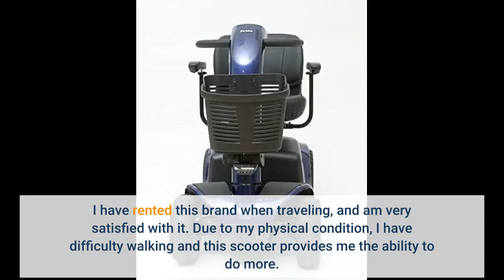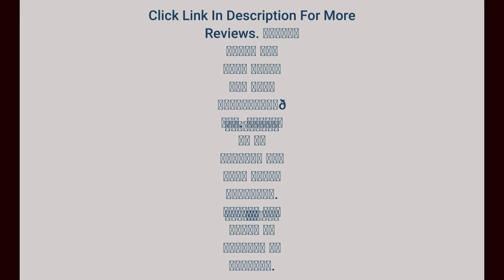Victory Sport 4-Wheel Fast Power Electric Scooter Pride Mobility SC710 LXW Red Color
Ive been looking for years for a scooter with a true suspension. This one just came out. Ive only driven up an down my fairly rough older driveway so far but wanted to get a first impression out since it is so new.
Seems very smooth and much better than the Victory Sport I have, that has stiff springs meant for harsh off-road vice more normal travel.
Will be bringing to Florida for frequent use at WDW and will update once I check it out on the increasingly rough walkways (due to enhanced themed walkways for the new areas) at...